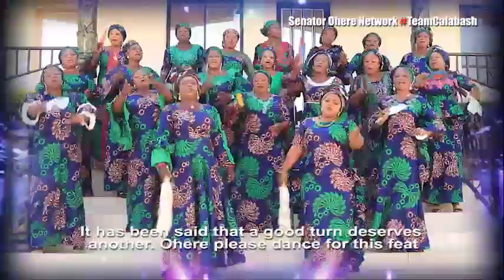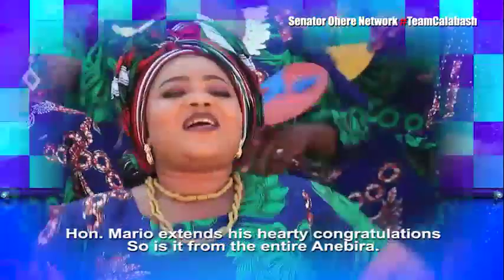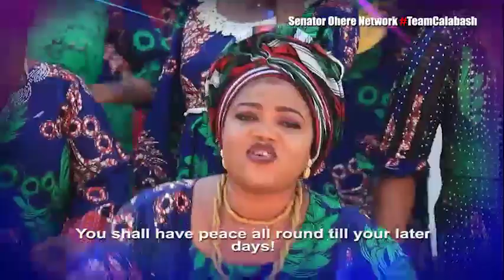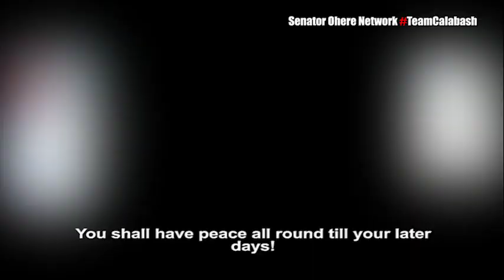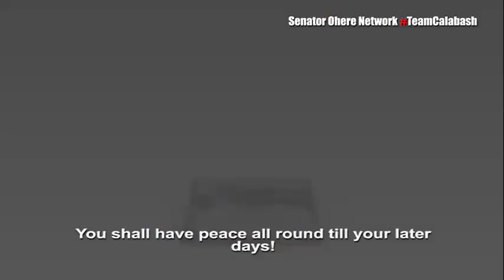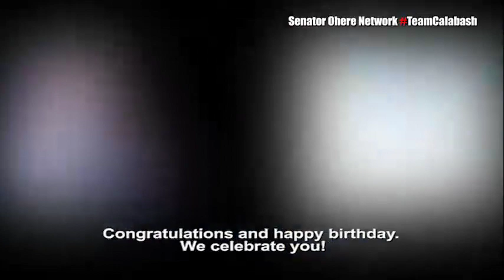Happy Birthday Sen.Ohere... Celebration Of Senetor Ohere's Birthday by Calabash Ladies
TeamCalabash beam with pride to celebrate a Capable and Capacity Leader/Boss, Senator Abubaka Ohere who has been the source of inspiration and a versatile mentor for them in the Ebira Entertainment industry with this music. They appreciate all his efforts to put smile on people's face. Happy 57 years Birthday to the Distinguished Senator.

May Almighty Allah Continue to Guide, Bless and Protect him for Anebira! Aameen. Sit well to enjoy the music.